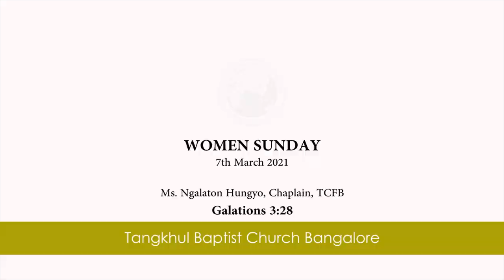TBCB WOMEN SUNDAY | Ngalaton Hungyo Chaplain TCFB | Galatians 3:28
TBCB WOMEN SUNDAY
Ngalaton Hungyo Chaplain, Tangkhul Christian Fellowship Bangalore
Scripture: Galatians 3:28
7th March 2021